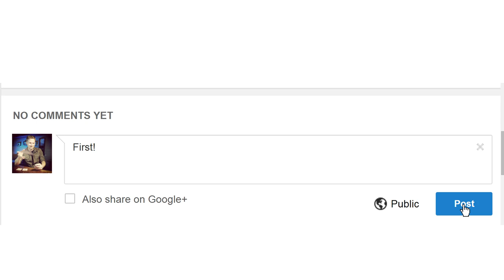DOMAIN HUNTERZ 37: Top Level HACKING